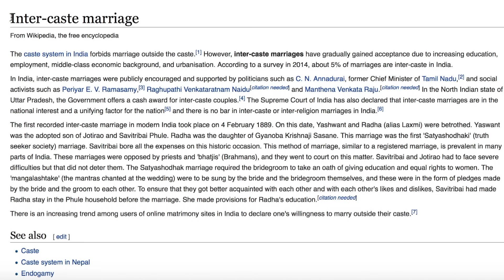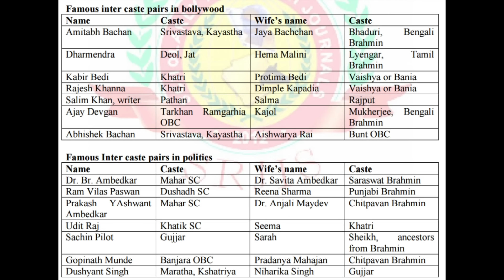Let's talk about Intercaste Marriage! (Hindi)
Aaj himmat kar ke baat kar hi lete hain!
Pata hi hai ki baat karne ke baad bhi koi fark nahi padega, kyunki meri ya aapki baaton se zyada parents ko samaaj ki baatein zyada asar karti hai.. still, try karne me kya jaata hai :)